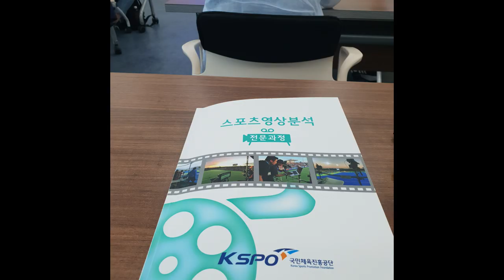코치의 자존심. 야달의 피칭구속은??스포츠영상분석 전문과정을 배우는 야달을 따라가 보았다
요즘 야달이 배우는 스포츠영상분석 전문과정에 대한 영상과 야달의 피칭 그리고 스트라이크존 볼파크에서의 4부팀 경기영상을 담았습니다.
끝나고 또 무료펑고까지. ㅎㅎㅎ

야달의 피칭에 대한 영상분석은 8월4일 발표자료가 다 만들어지면 그때 올리도록 하겠습니다.
분석하다가 머리가 터질것 같습니다ㅠㅠ
앞으로도 구독자분들의 피칭 및 배팅시 자세에 대한 대학 운동역학 박사들이 분석하는 프로그램으로 보다 정밀하고 정량화되게 분석해드리도록 노력하겠습니다^^

[BGM] GetUp_by_Moarn